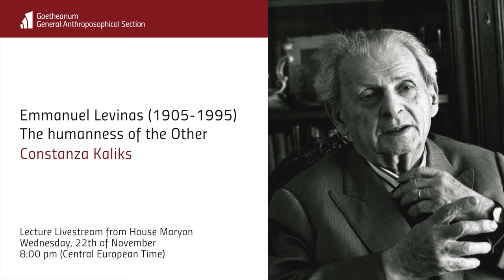Constanza Kaliks: Emmanuel Levinas – The Humanness of the Other